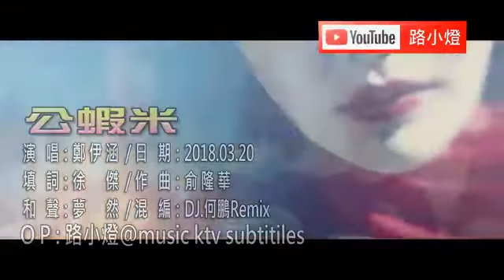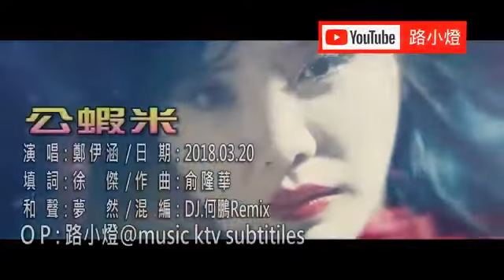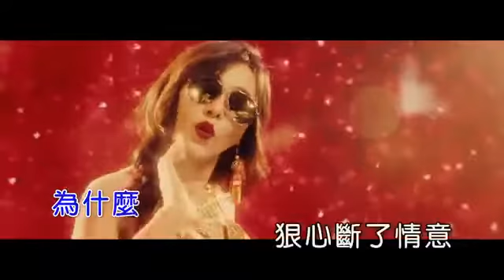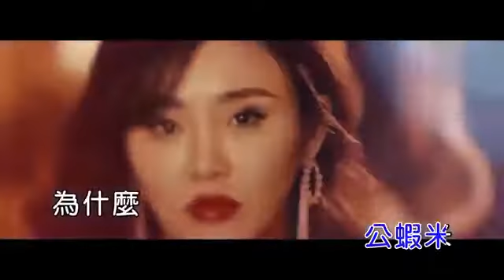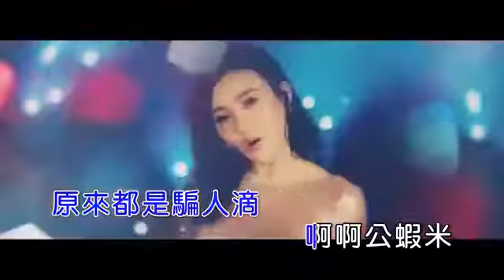公帹米. Lagu Mandarin song 👍👍👍❤️❤️❤️